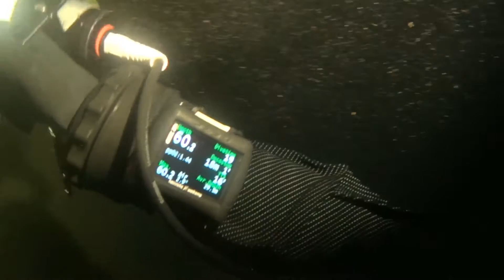Hańcza 2017-03-19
nureczek na pocczątek sezonu